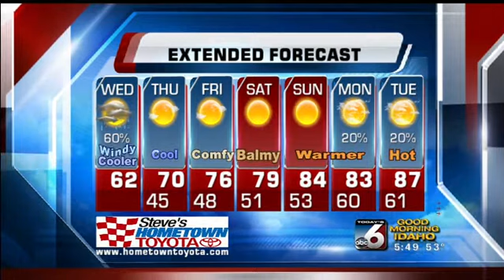Bri Eggers' On Your Side Forecast - Wednesday, June 19th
Much cooler temperatures are in store.